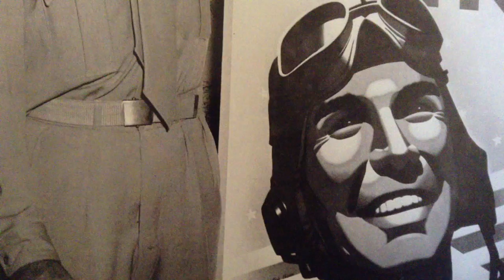"Eternal Father, Strong to Save" Fan Video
Fan video of "Eternal Father, Strong to Save" by Danny Byram.